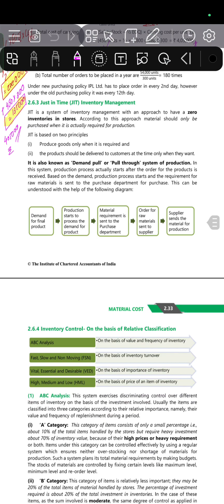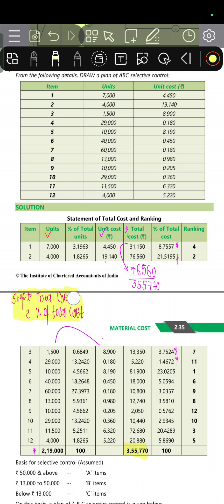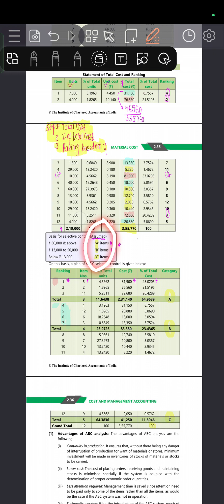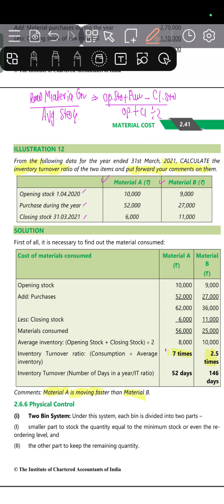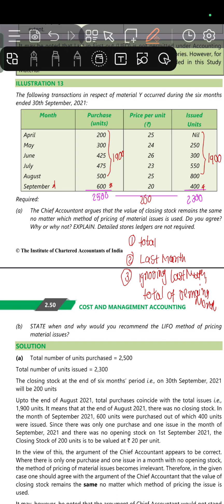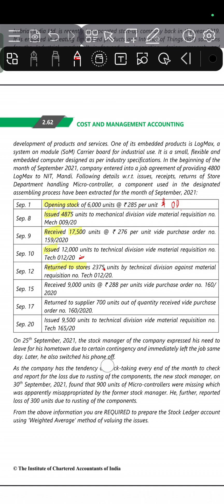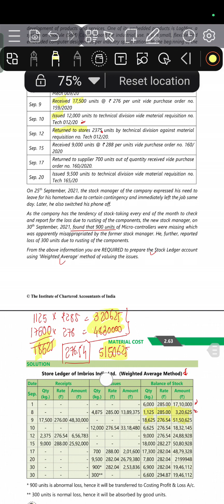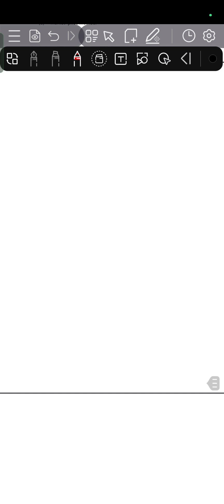#5 Material Cost | CA Inter ICAI Module Illustration 10,11,12,13,14,15